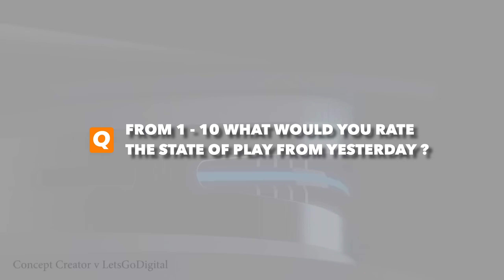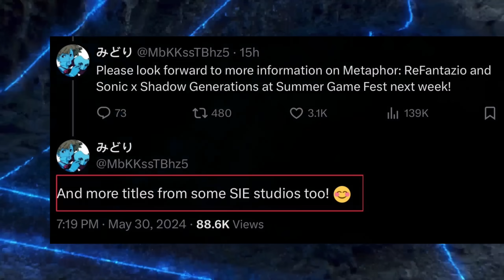PLAYSTATION 5 - MORE PS5 REVEALS NEXT WEEK!? / THE PS5 PRO SHOWCASE / STATE OF PLAY RESPONSE WAS SO…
Channel Topics
- PS5 games 2024 coming soon
- Playstation 5 news update
- State of Play May 2024 Recap
- PS5 PRO Release Date Specs Trailer Concept News
- May PS5 event 2024
- summer Games fest 2024 watch
- Xbox Shutdown Studios 2024
- PS5 vs Xbox Series X
- PS5 Console
- PS5 ( PlayStation 5 ) News Updates
- PS5 Rumors
- PS5 Leaks
- PS5 News
- PS5 UI

100 Likes and I'll give myself a hug...

LINKS:

Ask for the links you want please